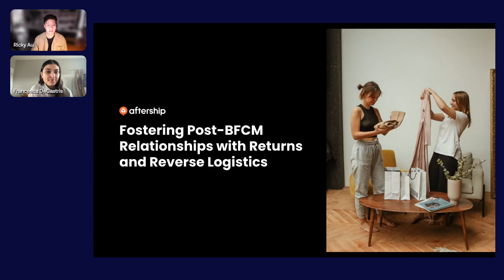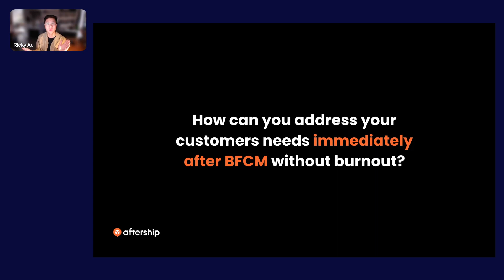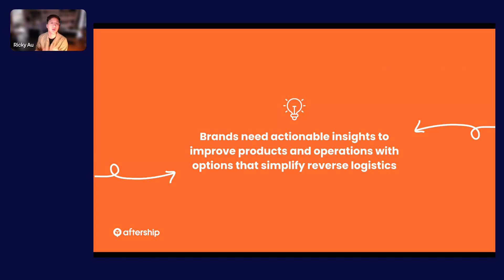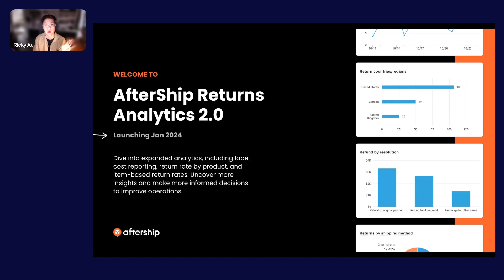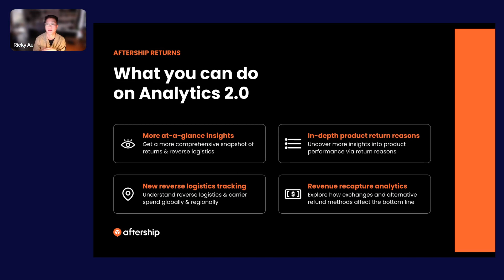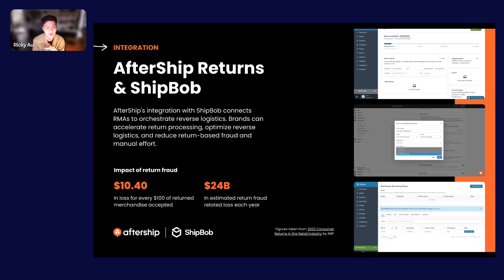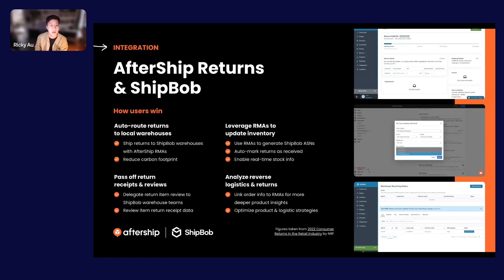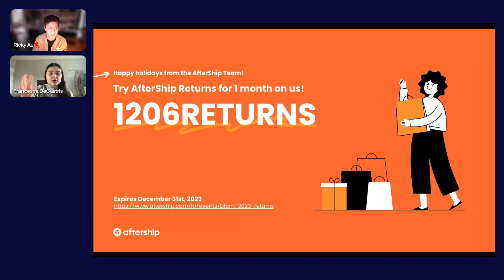Fostering Post BFCM Relationships with Returns and Reverse Logistics with AfterShip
Building sustainable shopper relationships is often a challenge year-over-year. With customers’ ever-evolving expectations, a clear returns experience and post-purchase communications are critical. How can you continue to engage shoppers after major sale seasons like BFCM? Dive into data-driven post-sale retention tactics for often-overlooked returns and reverse logistics to shape your product strategy. Plus, discover high-volume strategies that improve customer engagement and foster long-term loyalty, including return resolution automation, expectation setting, and shopper journey improvement.